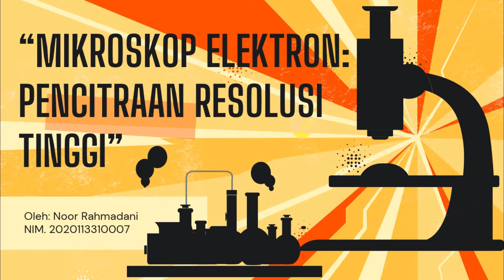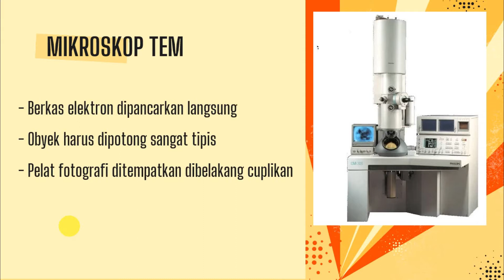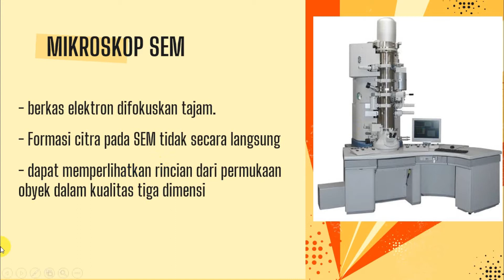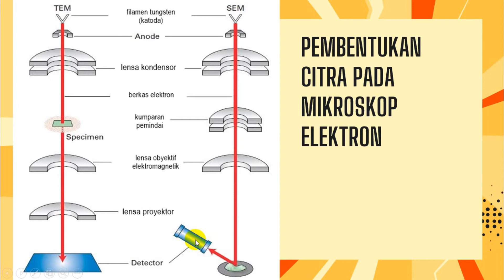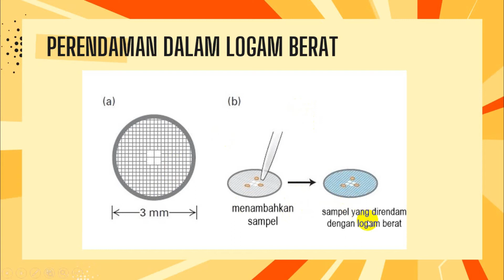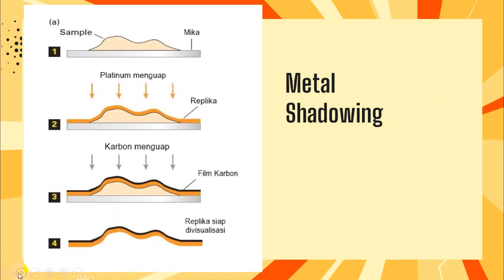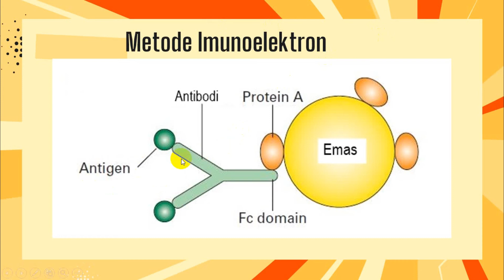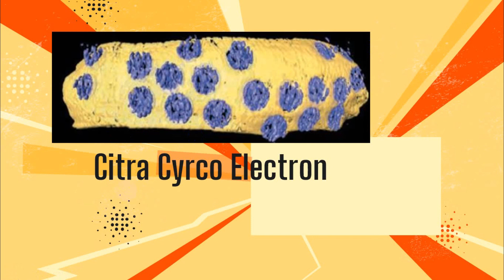MIKROSKOP ELEKTRON: PENCITRAAN RESOLUSI TINGGI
Presentasi Mikroskop Elektron (Pencitraan Tingkat Tinggi)
Mata Kuliah Biomolekuler
Noor Rahmadani
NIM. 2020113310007